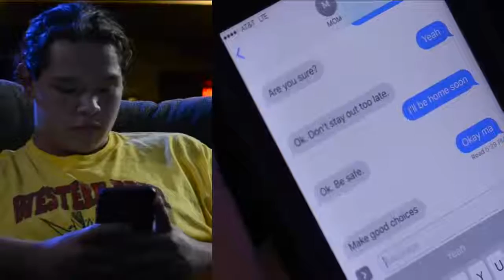ATV ad Spot: Safe Harbour Program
Heathens by Twenty one pilots